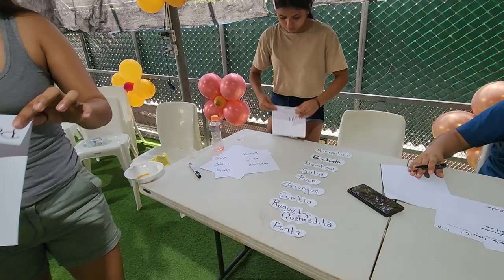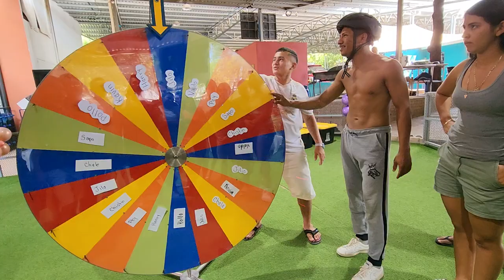Nayeli se descuadra al ver quien le SALIÓ. Miguel feliz por bailar con Chistín.